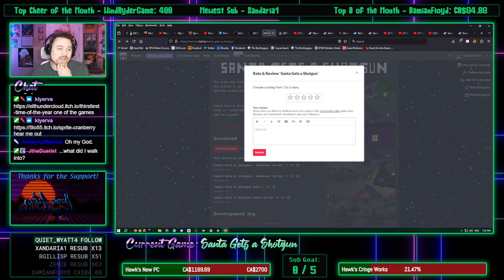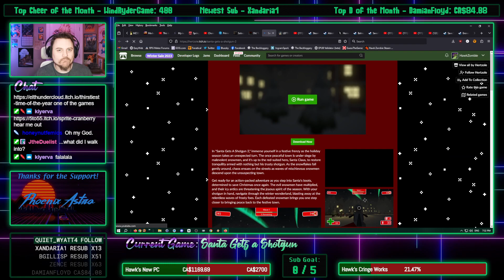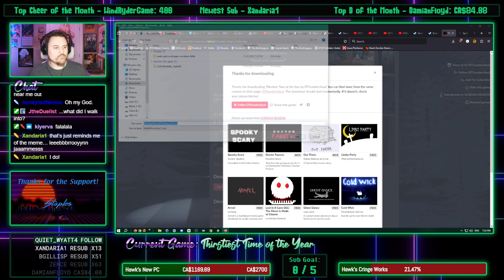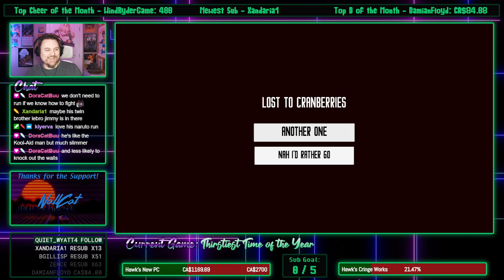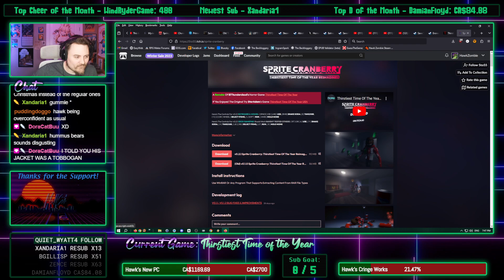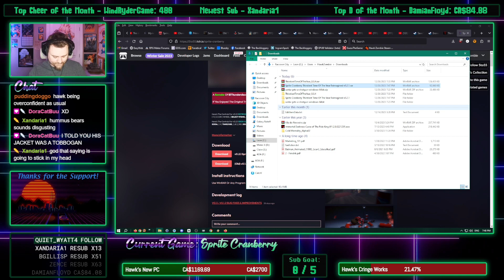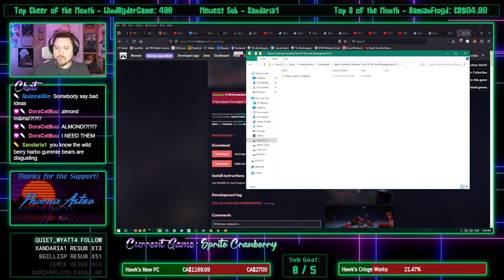Want a Sprite Cranberry?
I had never heard of Sprite Cranberry until this night.